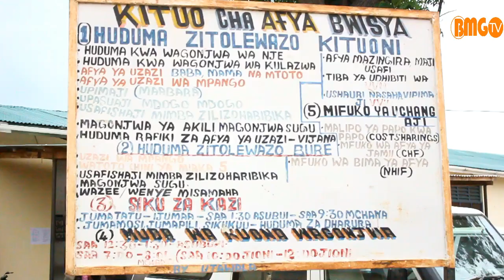Wakazi wa Kisiwa cha Ukara kuondokana na adha ya huduma za afya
Kukamilika kwa upanuzi wa Kituo cha Afya Bwisya kutaondoa adha kwa zaidi ya wakazi 30,000 wa Kisiwa cha Ukara waliokuwa wakivuka maji ndani ya Ziwa Victoria kufuata huduma katika Kisiwa cha Nansio mjini Ukerewe ama jijini Mwanza. Upanuzi huo unagharibu zaidi ya Milioni 800.